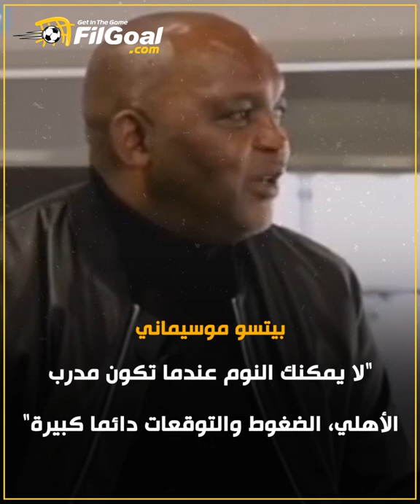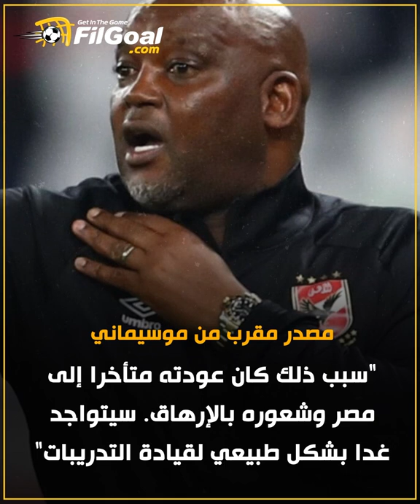مغامرة موسيماني مع الأهلي وصلت إلى الفصل الأخير.. ماذا حدث ليرحل أحد أنجح المدربين في تاريخ النادي؟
النهاية 🔴
▪مغامرة موسيماني مع الأهلي وصلت إلى الفصل الأخير 🔴🦅👋
▪القعلة الحمراء أعلنت رحيل أحد أنجح المدربين في تاريخ النادي.. فماذا حدث؟